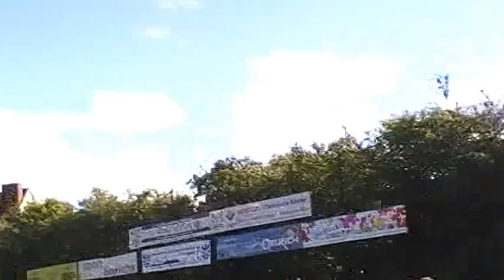FC Holtenau 07 - Fortuna Wellsee 1:1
Kleines Video eines Kreisligaspiels des FC Holtenau 07